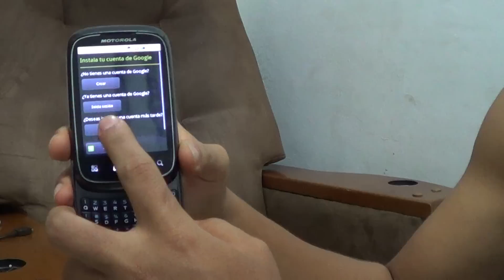MOTOROLA XT300 HARD RESET (Restaurar / Resetear)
Detailed explanation of how to do the hard reset of a Motorola XT300 ( English Subtitle Available - Activate ) / Explicación detallada de como hacer el hard reset de un Motorola XT300:

1.- Debemos retirar la batería del celular.
2.- La colocamos nuevamente.
3.- Presionamos el botón de encendido al mismo tiempo que la tecla X, en aproximadamente 8 segundos aparecerá un triángulo con un pequeño teléfono.
4.- Dejamos de presionar las teclas.
5.- Presionamos las teclas "Alt" y "L"
6.- Al momento nos aparecerá un pequeño menú para resetear.
7.- Con la tecla de volumen seleccionamos la opción de Factory Reset.
8.- Presionamos "Enter".